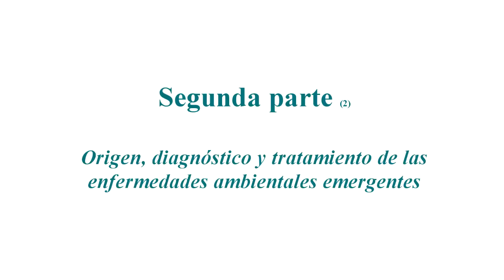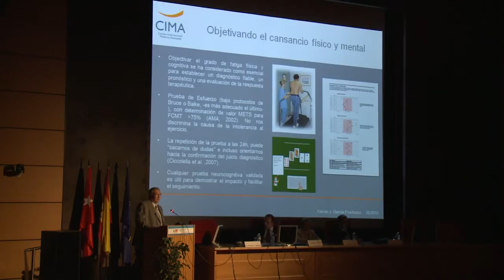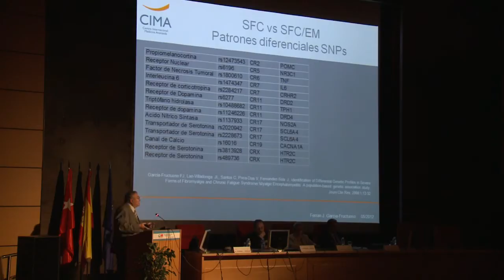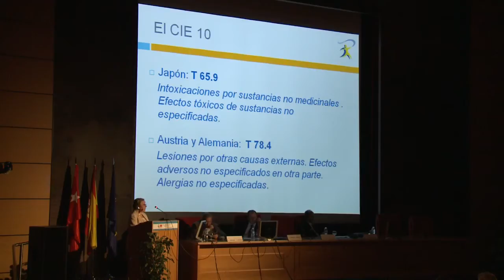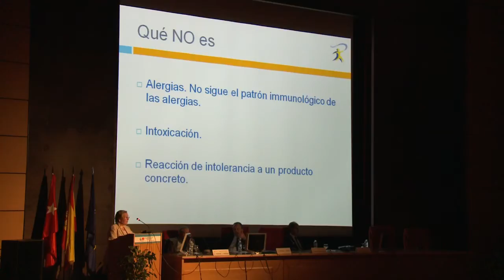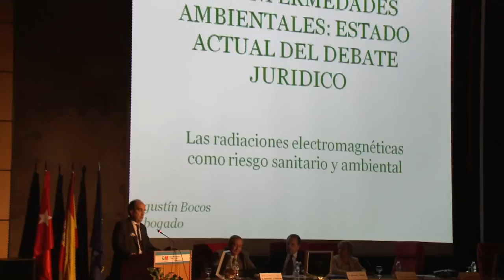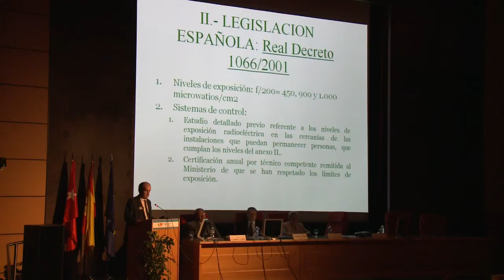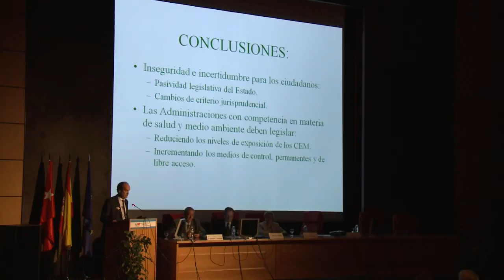LA SANIDAD FRENTE A LAS ENFERMEDADES AMBIENTALES 03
Tercera parte de la Jornada "La Sanidad frente a las enfermedades ambientales. Participan: D. Ferrán J. García, Dña Anna María Cuscó y D. Agustín Bocos. (7 de mayo de 2012)
Origen, diagnóstico y tratamiento de las enfermedades ambientales emergentes